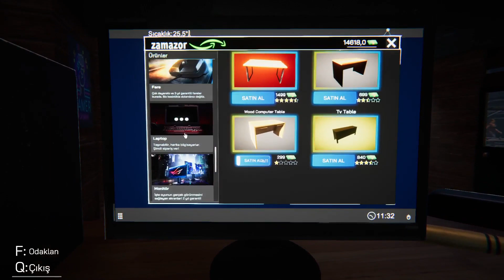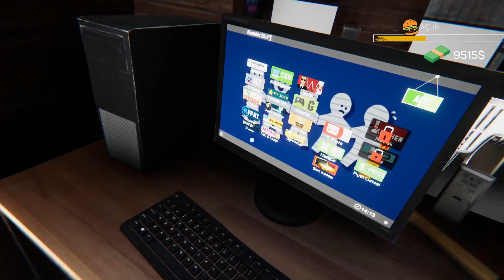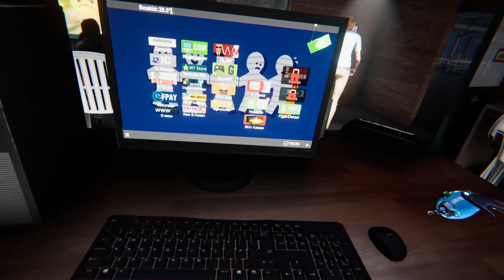LAN DÜKKANDAN EŞYA ÇALMAK NEDİR?! - İnternet Cafe Simulator #1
Merhaba arkadaşlar, bugün yeni seri olarak internet cafe simulator oyununa başladık umarım hoşunuza gider iyi seyirler.

Destek İçin Like Atmanız Yeterli ''LİKE ŞELALESİ!!''